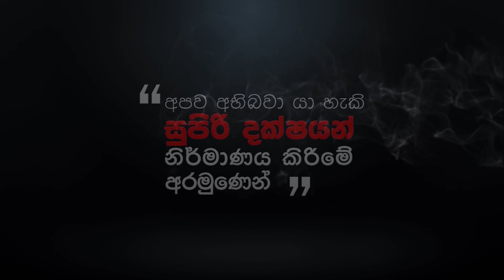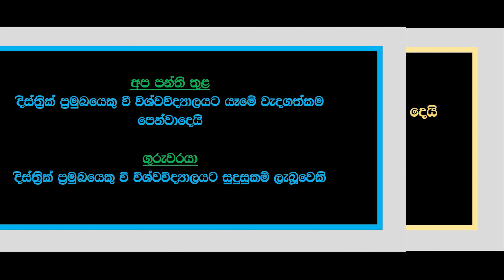අයියල, අක්කලගෙන් නංගිල, මල්ලිලට | Episode 10 | අරුණ පල්ලේකුඹුර | Quality PHYSICS